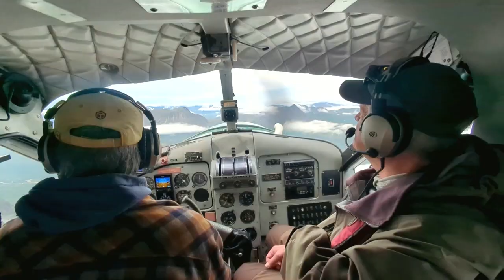Beluga Air- Epic Guided Photography Tour to the Katmai Preserve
During late July-August we head out on a grand backcountry adventure in the alpine tundra of the Katmai Preserve!  Bears have moved interior to the creeks where the salmon are making their run and spawning.  Watch the live action as bears display various techniques to catch their salmon and feast to pack on weight before winter approaches!